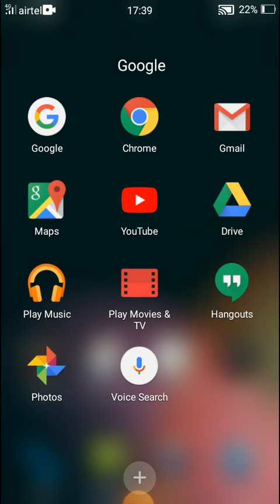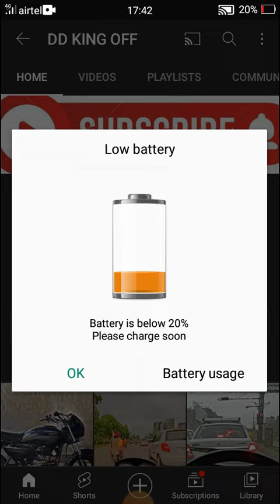How to 1 k subscribe Complete || 4000 Watch Time Complete || Super trick || New Official video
Our. 4000 watch time complete

super trick 😱😱😱😱😱😱😱😱😱😱😱😱😱😱😱😱😱😱😱😱😱😱😱😱😱😱😱😱😱😱😱😱😱😱

Bina kisi App ko Dowlowod Kare bina

Maine bhiii is super trick se complete kiya hain